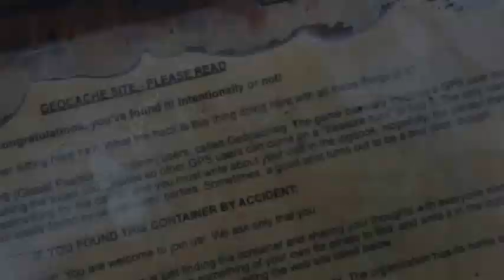Franzisca's Box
Mystery, betrayal, murder, and passionate love were things Sofia Lazar only experienced as a movie producer. All of that changed after her grandmother’s sudden death when she comes face to face with an unwanted revelation contained in a tattered box. The meager contents of the box take her back to her childhood and the fantastic bedtime stories that Abuela, her grandmother, used to tell her of a heroic warrior girl named Franzisca. Now, two decades later, fragments of Franzisca’s stories creep back into Sofia’s life, tying Franzisca and her grandmother to an unknown past. With the memories of her childhood bedtime stories to guide her, Sofia sets out to piece together her grandmother's mysterious history leading her to discover the truth behind her life.
Set against the backdrop of World War II Romania, the immigration of Nazi criminals into South America, the later years of the Military Regime in Argentina during the 1980s, and present-day California, Franzisca’s Box is a story of war that ultimately affects three generations of women who will never find peace until they call for a ceasefire in their own wars and surrender to forgiveness and love.